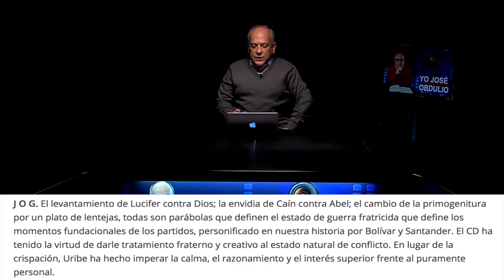Yo Jose Obdulio - El 10 de diciembre habrá candidato de Uribe